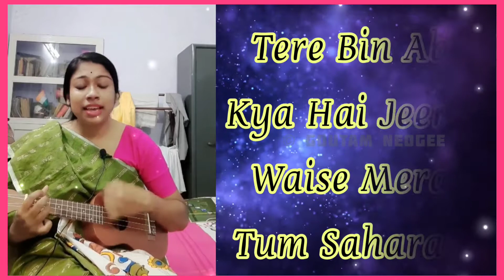Dayal Ho Dayal | Female Version | ft. Madhurima Biswas | BijoySurdip Sil | Rev_Babai_Dada | Satsang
Dayal Ho Dayal Ukulele Cover by Madhurima Biswas

🙏🏻জয়গুরু🙏🏻